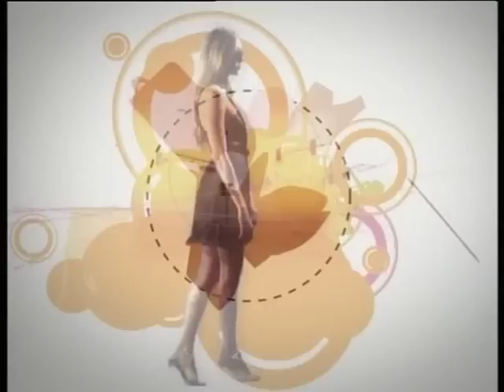Oltremoda aprile 2008 - Backstage Kemon per TWILL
Trasmissione RAI Oltremoda - Backstage shooting KEMON per rivista TWILL